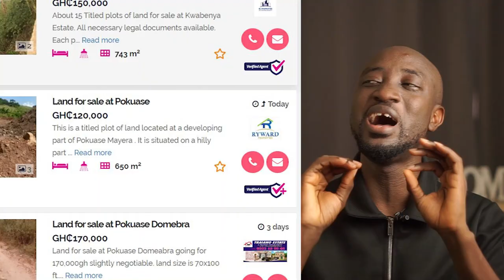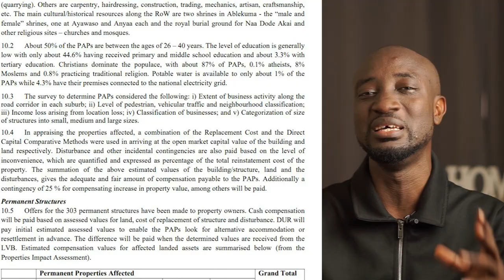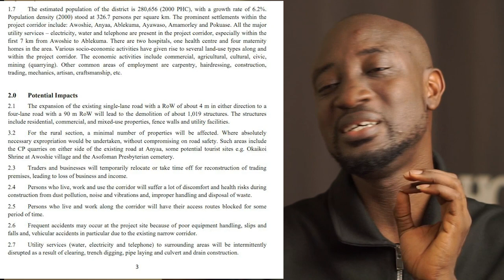The Pokuase Interchange - Lessons Learned for Building in Ghana!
This is the pokuase interchange, the largest interchange in west Africa,  and this interchange has brought about two major problems for people living in and around pokuase and people looking to build their houses around pokuase.

In this video I'm going to share the issues and how you can avoid similar problems, coming up next.

The first problem is the price of land at pokuase has skyrocketed because of the presence of the interchange.

Now to give you a better understanding, let's step back to July 2021.

To expand Accra, create access to multiple areas and also to reduce traffic on the road.

Before the interchange, a plot of land was selling at 20,000 cedis in the year 2019.

Today, a plot of land sells at an average of 200,000 in that area.

What lessons can you learn?

When buying land, try and find out the plans of government for the area. Will there be a major hospital, university, bank, mall, road construction in that area? If there is, though the place may not look like much, buy it. Don't just buy one plot. Buy like an acre. Because in a few years the value of the land can go as high as 10 to 20 times how much you bought it.

Now let's move to the second issue.

2.
The pokuase interchange in a document I sighted would lead to the breakdown of 1019 homes and businesses. Compensation would be given

Persons who live, work and use that road would suffer discomfort and health risks due to dust pollution and disposal of waste.

Some persons would have their road access blocked

Utility services would be disrupted.

In a document written by the African development Bank in January 2009, compensation would be made in cash to resettle all those who would be affected.

But before you get the compensation, you need to provide building permits. And many people build without a building permit.

So what can we learn from this and what can you do to avoid being in a similar situation?

1. Do your research on the area you are going to be buying your land at. Imagine you established a business which was thriving due to the location and you have to move. Even if you are compensated, will your customers follow you to wherever you are going?

2. Ensure you have your building permits so as not to lose your investment.
3. Consider the risk of you losing your house or business and the compensation? Will the impact be the same?